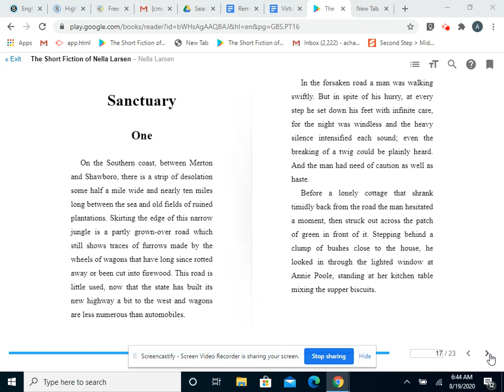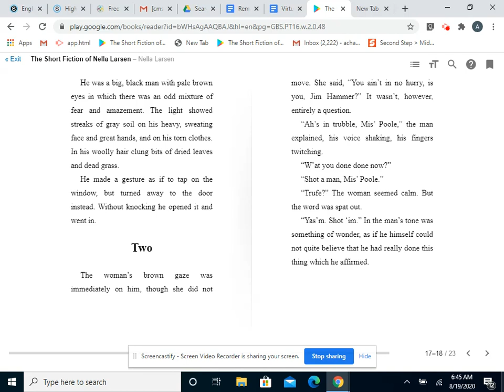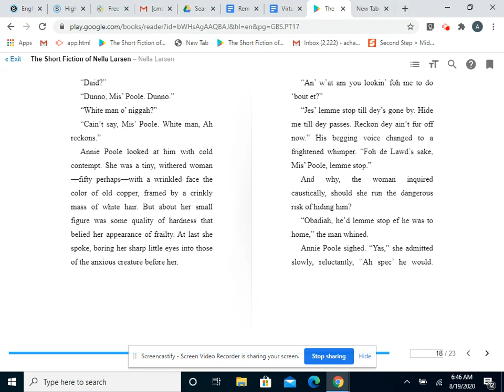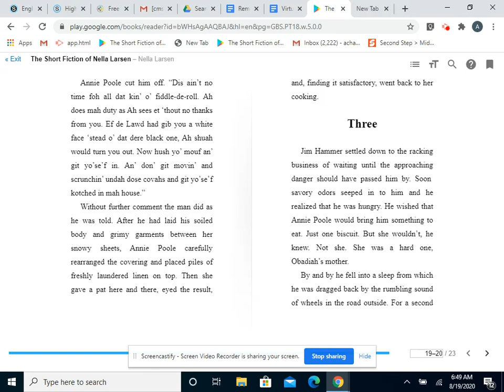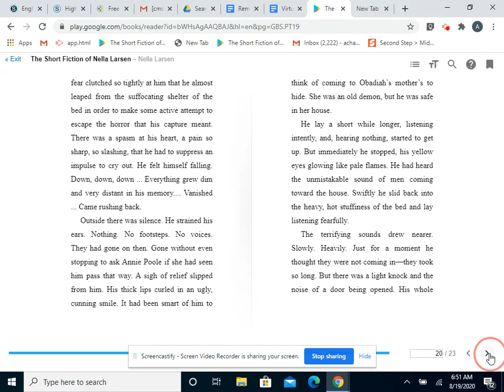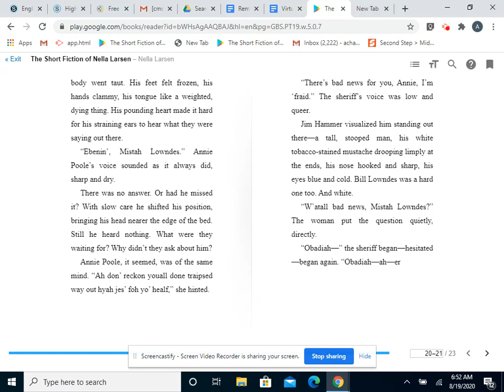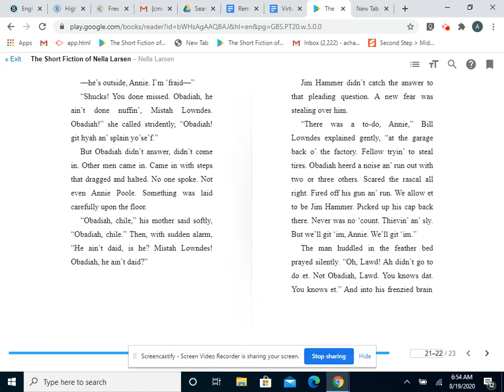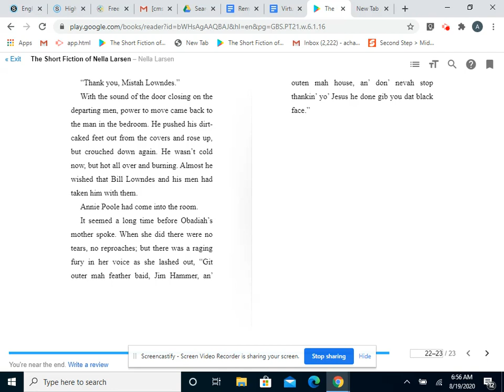"Sanctuary" by Nella Larsen Short Story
Video read by Mr.Channon